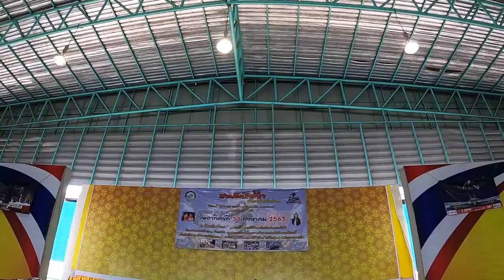ทริปทําบุญ[2/2] FORZA350 ทางตรงๆดันแบตหมด